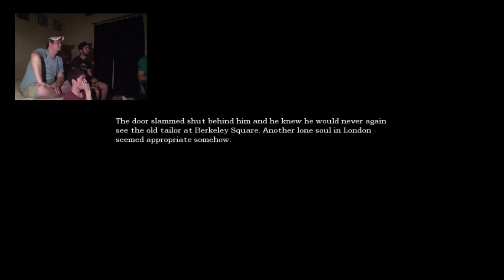Let's Play: Amnesia: The Dark Descent - Part 1 (Tom's Hot Fries!)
Developed by Frictional Games
Published by Frictional Games

We were going to do Machine for Pigs, but it got delayed again, so we figured we might as well do the original.

We decided to go ahead and do a picture in picture thing and we'll probably stay with that formula for the rest of our playthroughs.

Also, if you liked the intro, the song is "Same Story" by Dionaea